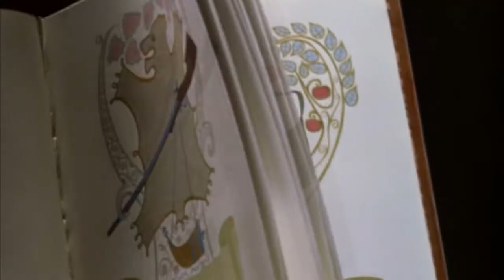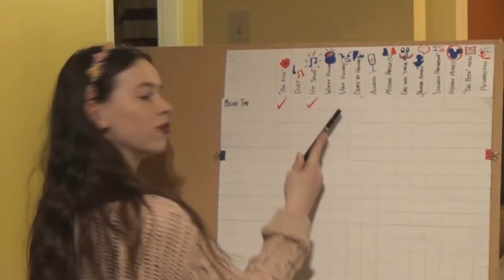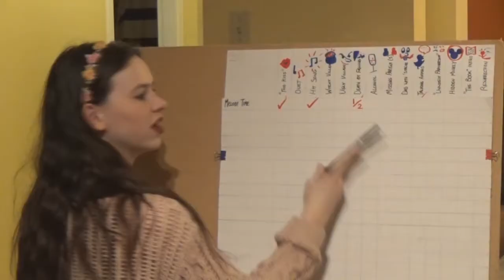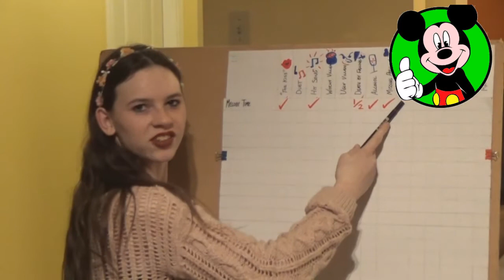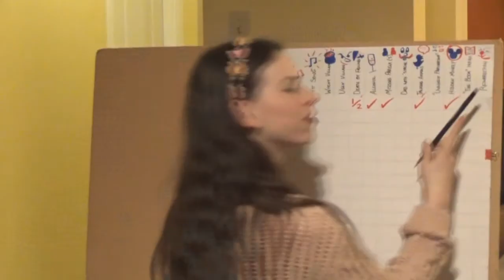Episode #10: MELODY TIME - Quest for the Ultimate Disney Movie